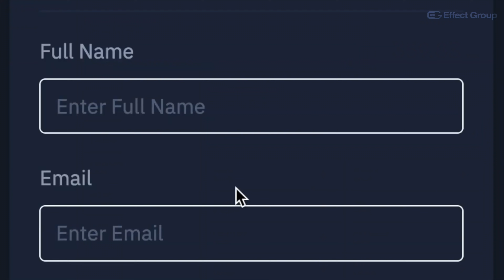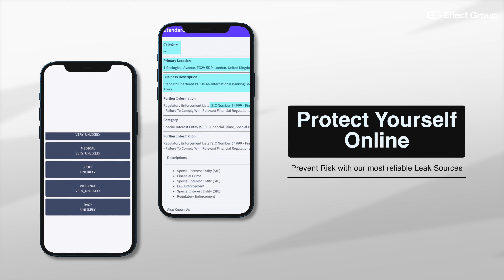The Ultimate Open Source Intelligence Tool | Effect Group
Effect Group is a project formed by Cyber Security Specialists, Cyber Researchers and Programmers, which arises in response to the need to reduce time and resources involved in Information Gathering and re-allocate them in Research and Strategic Planning Processes. Our mission is focused on offering a Service that allows Analysts / Organizations to access, from a single place, all the necessary information to have a solid and reliable starting point in their investigations.

The amount of data running on the Web is so overwhelming! Tools are required to obtain fast and reliable information, reducing risks and simplifying collection processes, to be transformed into knowledge Our team, multidisciplinary and with a broad background in Cyber Research, provides the necessary knowledge for our Technical Department to implement continuous improvements that maintain our Service Up-To-Date.